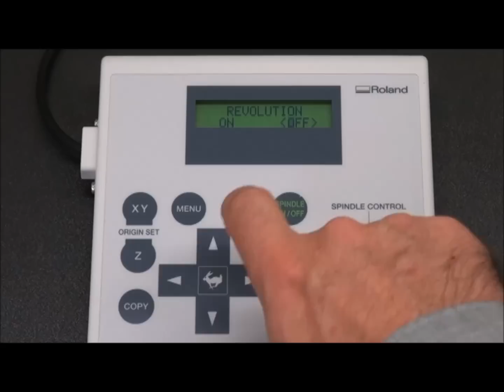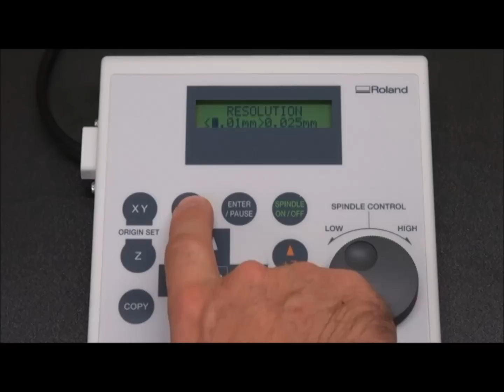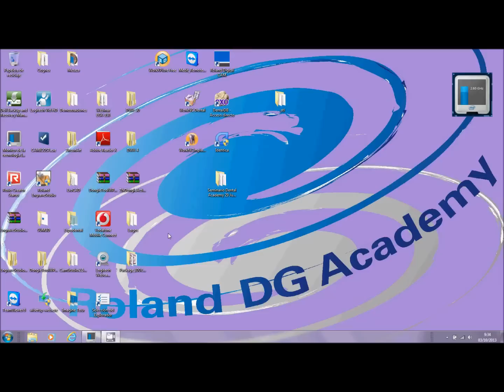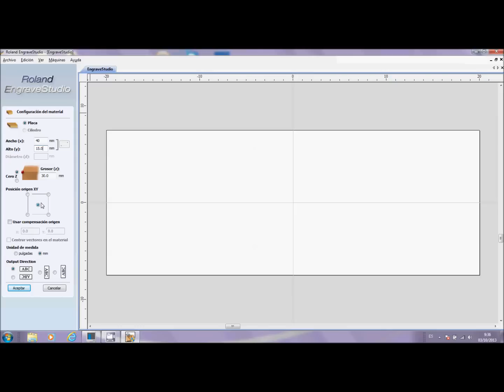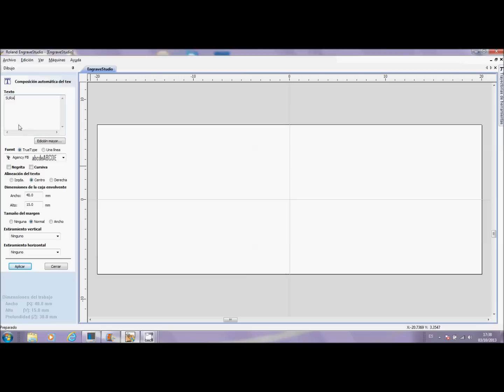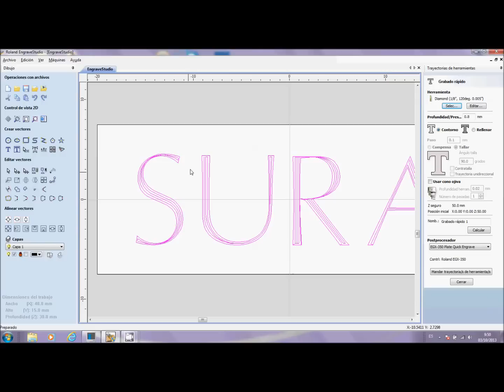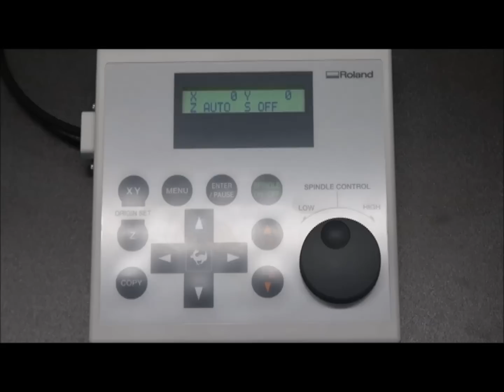Webinar Roland EGX 350 - Parte 3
Empieza a utilizar la grabadora de Roland EGX-350